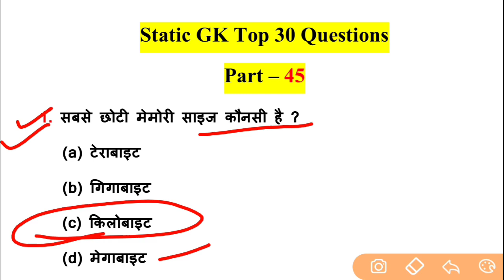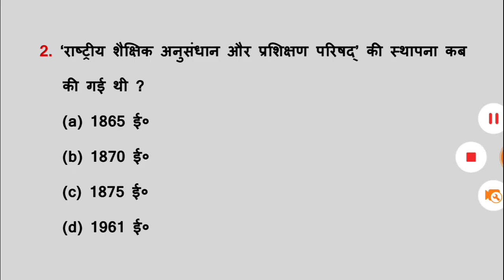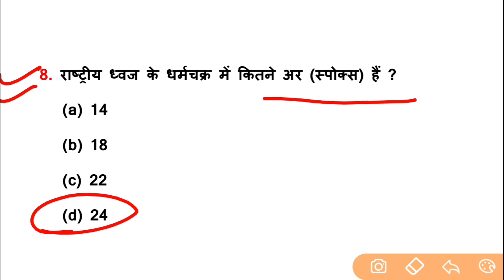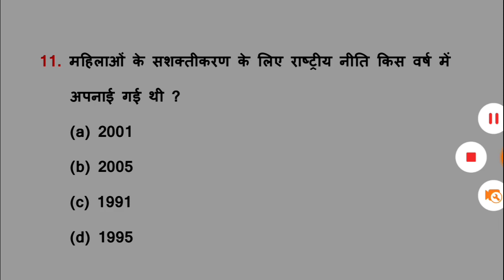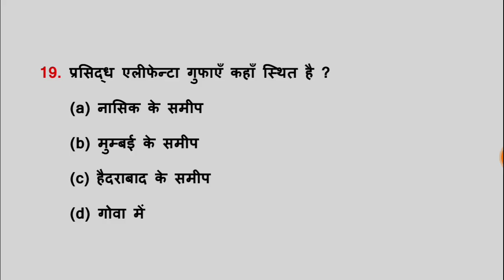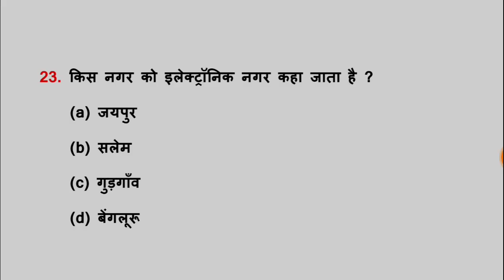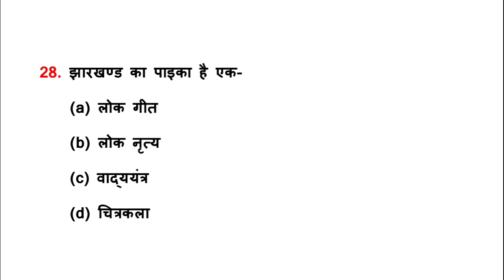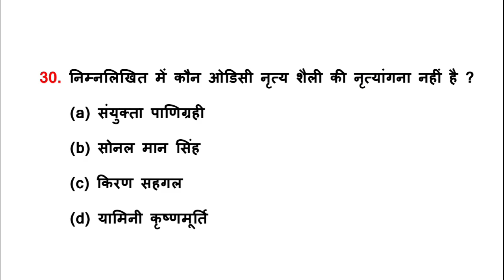Static gk Part-45 // gk in hindi for Railway Ntpc, Ssc, Group d, Up Si, Bank, Police, Psc, etc